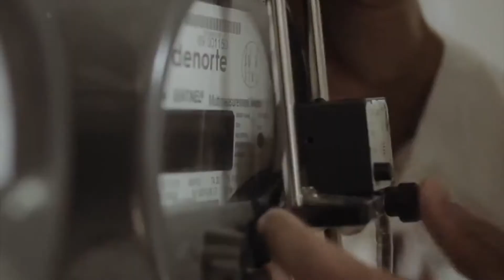Juan Rodríguez Nina, director ejecutivo CNE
Durante estos 5 años de gobierno, Danilo Medina ha procurado no solamente la excelencia en el servicio energético, sino también la sostenibilidad energética nacional a través del fomento de las energías renovables.

Hemos otorgado permisos por 250 megavatios de energía renovable en concesiones nuevas, solamente en energía eólica.

En energía solar, 150 megavatios nuevos. Agréguese otros 42 megavatios más en energía renovable con el programa de medición neta.

Al término del gobierno de Danilo Medina podríamos estar hablando de una matriz energética que podría estar entre el 30 o 31% de generación a través de energía renovable.